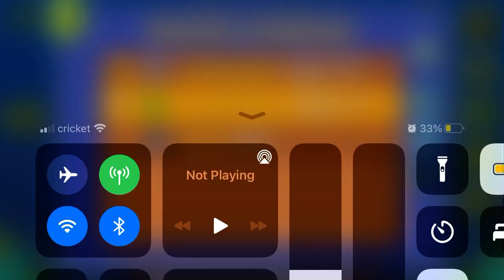Showdown (All Coins)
1st Coin: 0:11. Flip up, ignoring the green orb to get the coin.

2nd Coin: 0:28. Hop below this saw to get the coin.

3rd Coin: 1:04. Jump over the yellow pad to get the coin.